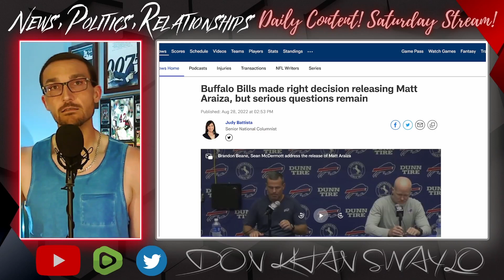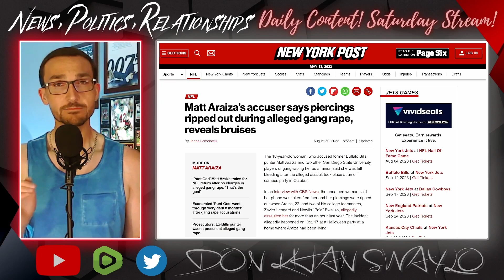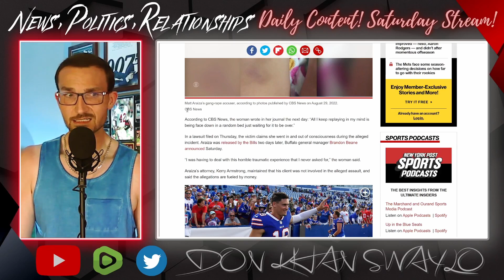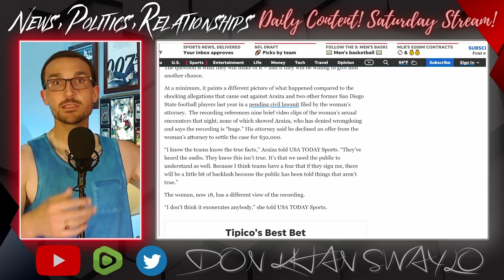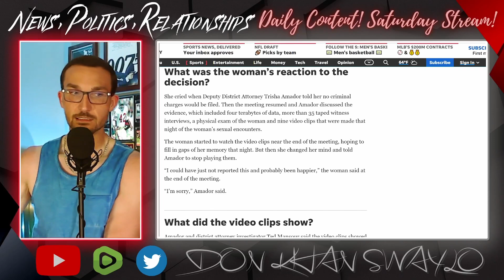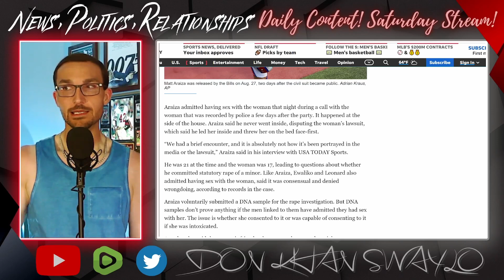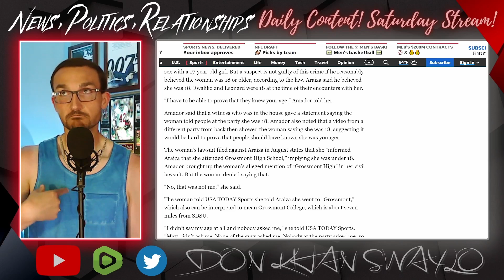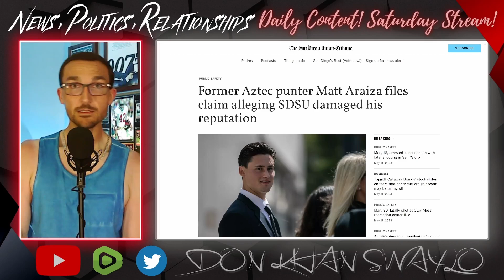WOKE NFL ENDED Matt Araiza Career With the Buffalo Bills! EVIDENCE SHOWS Girl LIED & He's INNOCENT!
The Ex-Punter for the Buffalo Bills, Matt Araiza, had his name ran through the mud after a woman was ran through in theory. Based on allegations from a Halloween Party in 2021, Matt was either the conductor of a horrific train, or this girl was absolutely lying to run a pro athletes pockets because she didn't get picked. If you followed any of the Trevor Bauer nonsense, you already know what time it is.

Years after the fact, a new recording has come to light that proves beyond a shadow of a doubt the NFL and the Bill acted hastily in releasing the Punt God from San Diego State University.

Yet another incident where BelieveAllWomen is a complete fallacy and these girls cannot take accountability.